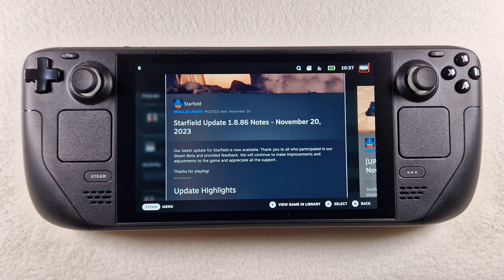Starfield new update 1.8.86 on Steam Deck/OS 3.6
no Mods, no Cryoutilities, only SteamOS 3.6
⬇ All information ⬇

0:00 start
1:20 Game Settings
2:50 Akila City
4:40 New Atlantis